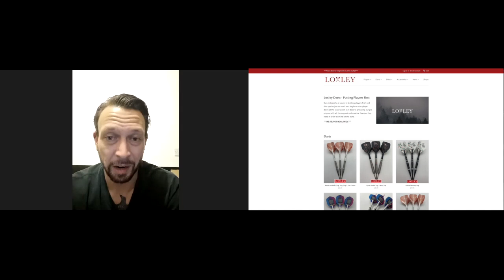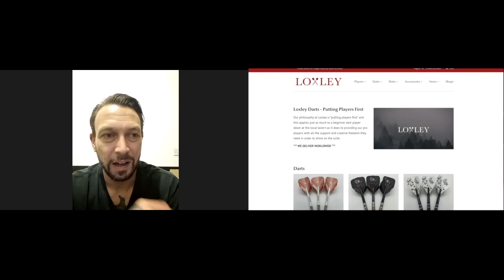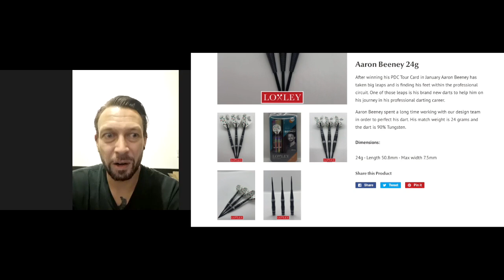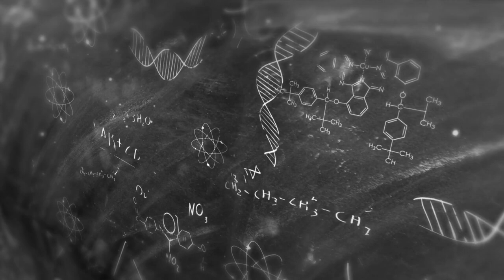LoveDarts - EXCLUSIVE Interview - Aaron Beeney - Loxley Darts UNCUT FULL Interview Dec 2020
LoveDarts - EXCLUSIVE Interview - Aaron Beeney - Loxley Darts UNCUT FULL Interview 2020

A Fabulous Full Fun Interview with "The new kid on the block".

Get to know the GREATEST PUB PLAYER, The Part Time Prison Guard, and hear about life at Loxley and the Professional Game.

Stories from behind the scenes with the Loxley Team
Thornton Darts and his Darts Design.
Sitting on Peter Wright's table.
and more more MORE!

Thanks to Loxley Darts,  who helped make this happen.

Come and join me on twitter and instagram.

My name is Marc and I as you can see LOVE Darts! I hope you enjoy the videos. This started with the Elusive Elysian range and has expanded into other premium products and weird darts!

I love doing intro trailers to get a buzz about the product and hope you enjoy them too.

May your darts fly straight and score highly!!!